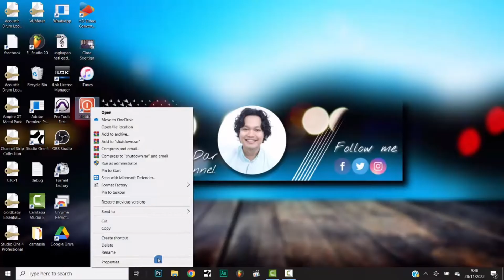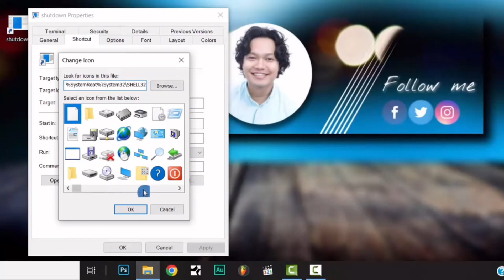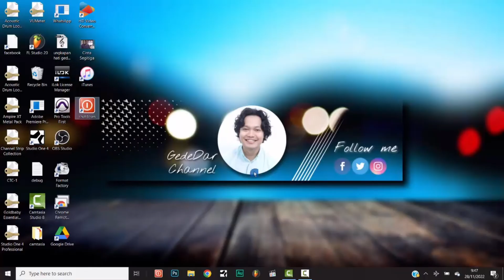Cara Bikin Shortcut Shutdown Windows (1x klik mati otomatis)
Cara Bikin Shortcut Shutdown (1x klik mati otomatis)